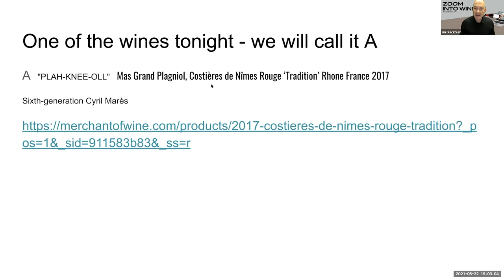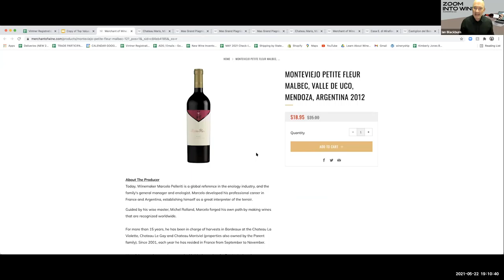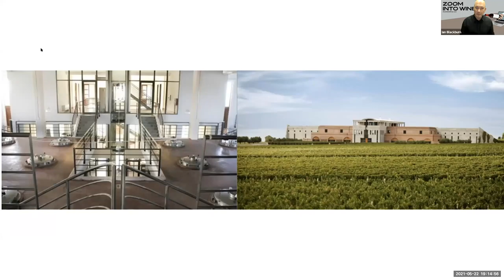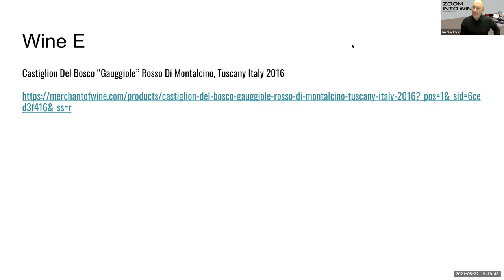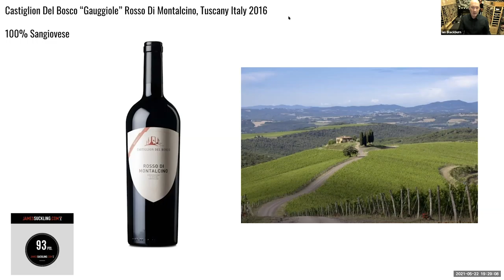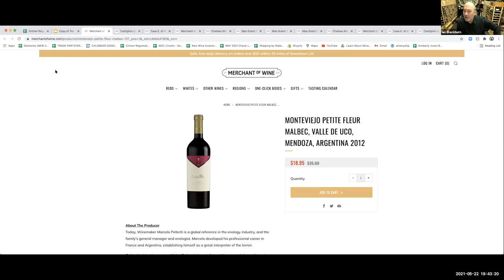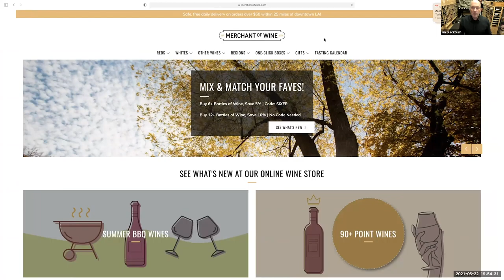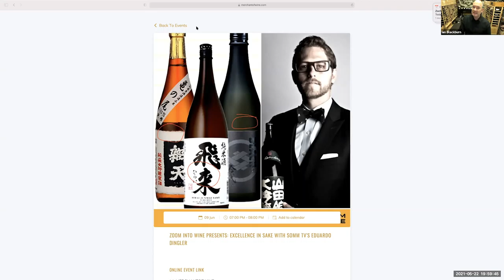Zoom Into Wine | 5 Top Values Blind!